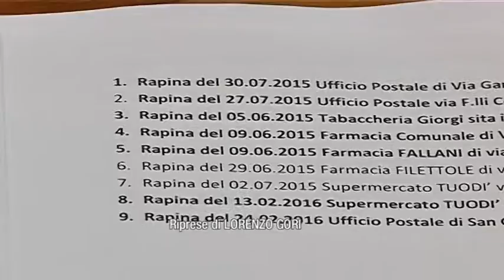2016-06-11 - SERVIZIO04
13
13
13
13